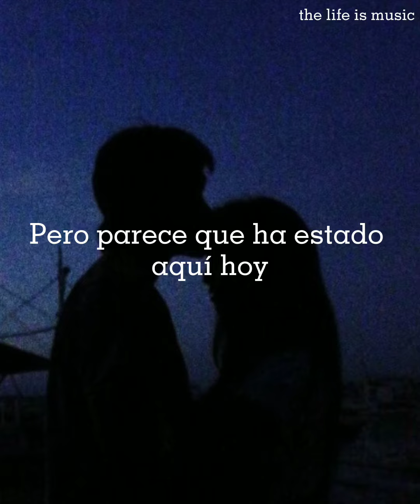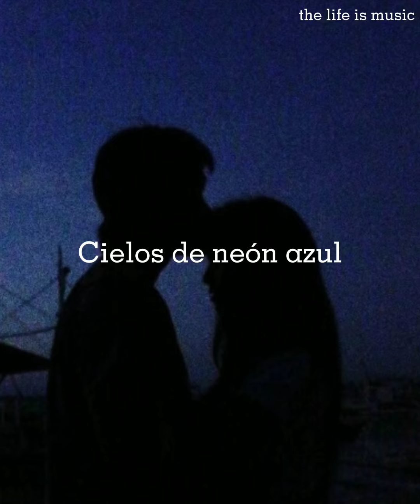Blue neon - Aidan gallagher (sub español)